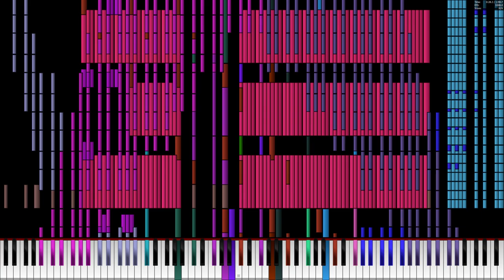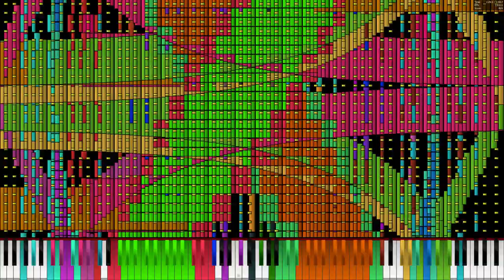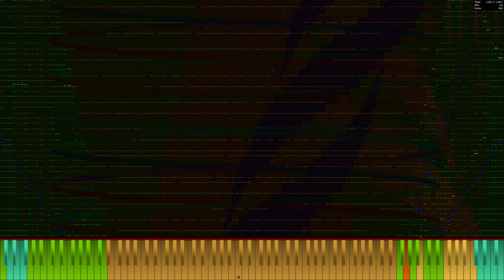Black MIDI Shanghai Teahouse Final 1.2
Midi made by RAPPE and  MBMS
Soundfont;Keppy Steinway Piano Master by Keppy Studios